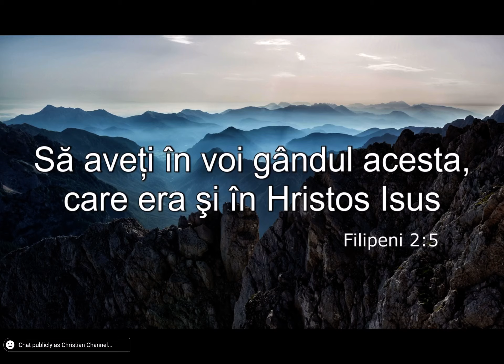Mi-asa de dor, Isuse, dupa Tine - Biserica Harul Spokane